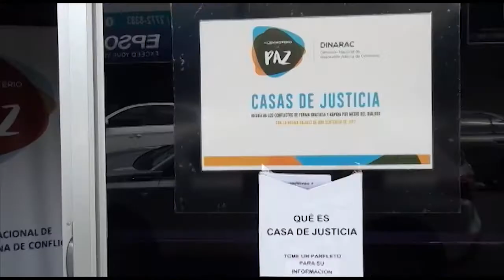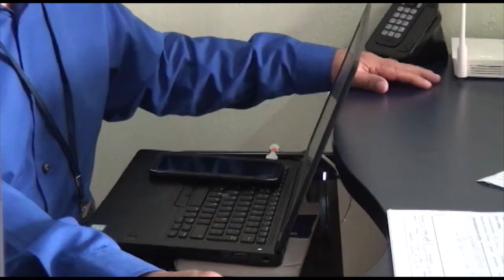Casas de Justicia conciliarán en conflictos laborales de forma gratuita